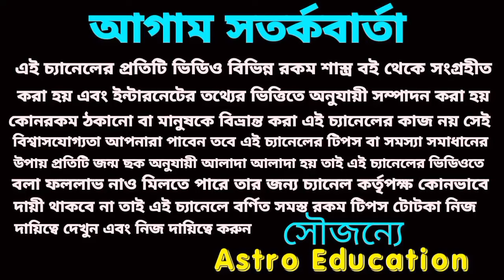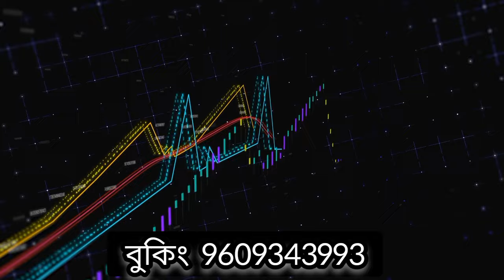তুলা রাশির মহা পরিবর্তন! March 2024!